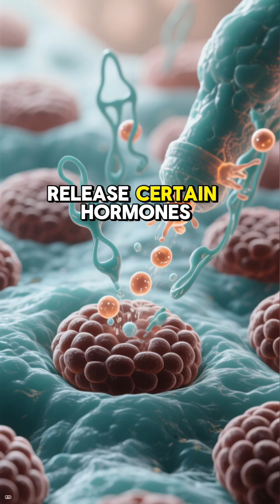WHY HAIR TURNS GREY 👩‍🦳 Top Causes at Early, Young or Later Age in Men & Women? How To Stop the Gray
ABOUT:
Hair turns gray primarily due to a natural, inevitable biological process known as achromotrichia, which is the loss of pigment that occurs as we age. The color of hair is determined by specialized cells called melanocytes, located within the hair follicles, which produce two main types of melanin: eumelanin (responsible for black and brown shades) and pheomelanin (responsible for red and yellow shades). As a person ages, the production of these melanins gradually slows down and eventually ceases entirely because the melanocytes become exhausted or die off, a process that is genetically programmed and highly dependent on inherited factors. When a new strand of hair grows, if the follicle lacks melanin, the strand will grow out clear, colorless, or white; the optical illusion of gray hair is simply the result of this new colorless hair intermixed with the remaining pigmented hair.

Factors beyond genetics, such as chronic oxidative stress—caused by environmental pollution, severe emotional stress, or inflammatory diseases—can accelerate this process by generating destructive free radicals that damage the remaining melanocytes, although genetics remains the single largest determinant of when a person first observes their hair losing color.